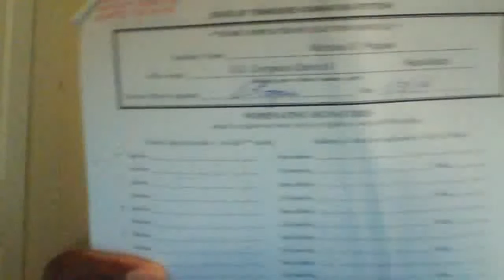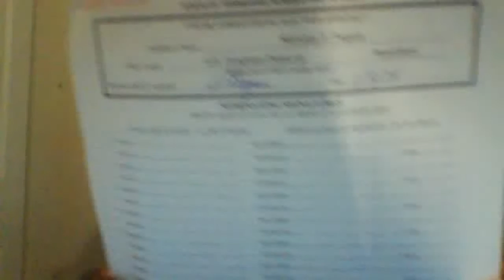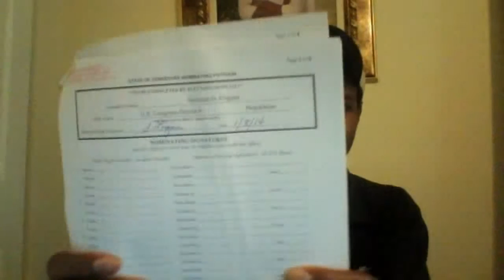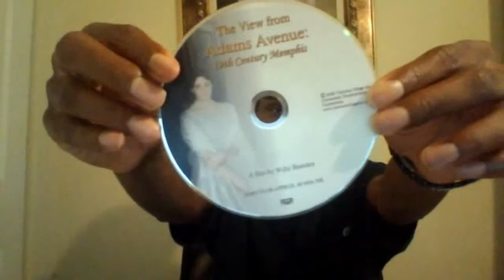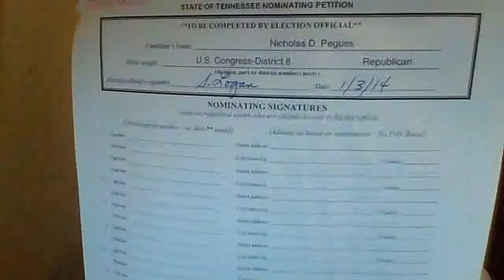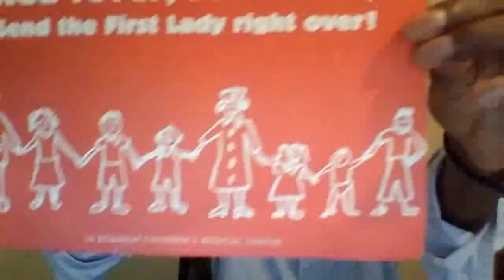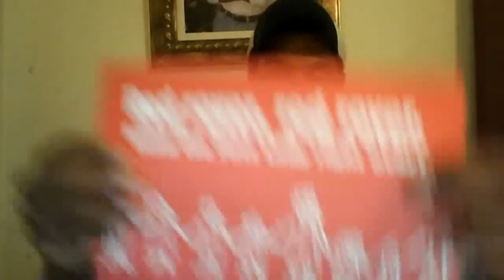The White House - Love Tale of Princess Beatrice & Nicholas Pegues In Tennessee The Film 2014